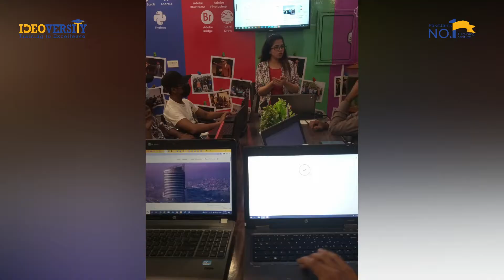Search Engine Optimization(SEO) Class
Alumni :: 50,000+
Courses :: 100+

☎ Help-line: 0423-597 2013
📌 Office # 01, Level # 3, Arfa Software Technology Park, Ferozepur Road, Lahore, Punjab (Google Maps
📌 DUBAI-UAE